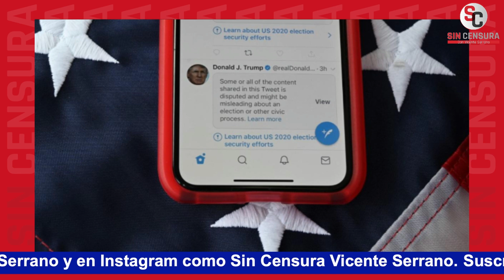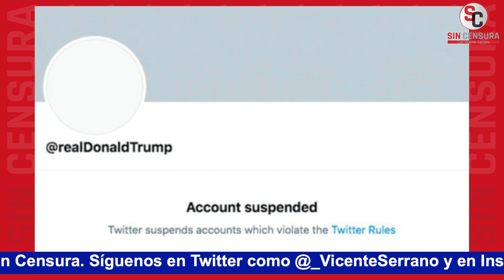DONALD TRUMP CREARÁ SUS PROPIAS REDES SOCIALES EN REVANCHA A LA CENSURA DE TWITTER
Desde entonces, el ex presidente estadounidense no sólo piensa en competirles, sino además en tomar revancha de cadenas como Fox News, con el lanzamiento de una cadena de televisión propia. Aquí te platicamos a detalle.